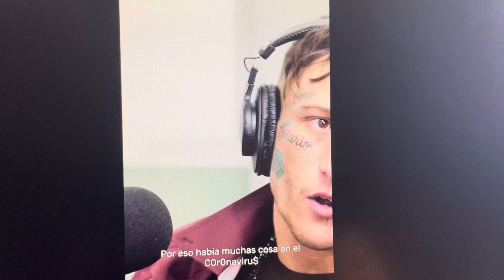YUNG BEEF opina sobre BAD BUNNY 💁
YUNG BEEF habla sobre BAD BUNNY en un reciente podcast que grabó